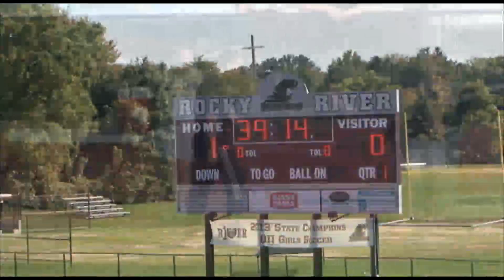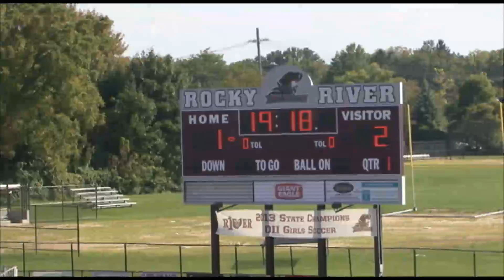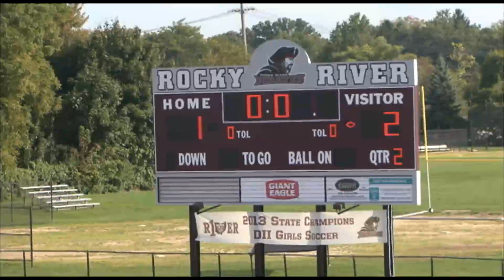2014 Ohio Girls Soccer Magnificat vs Walsh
Walsh Jesuit Warriors (10-0-1)
@Magnificat Blue Streaks (9-0-1)